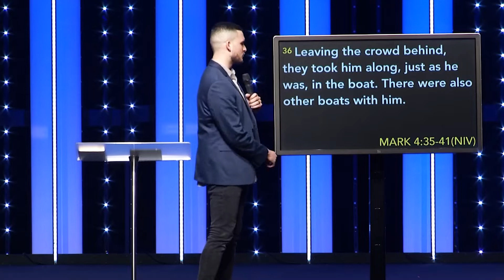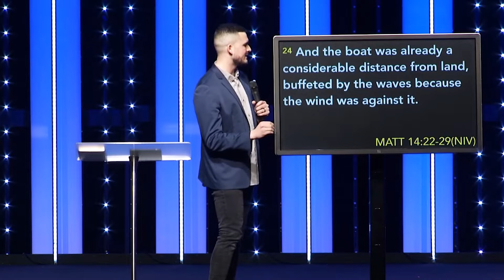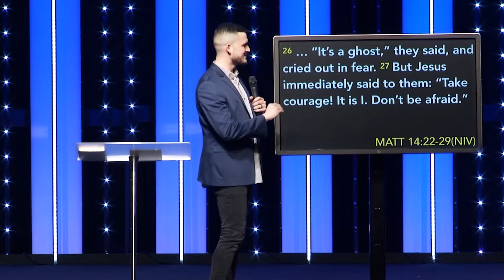Ben Warrick - First Wednesday — GO Church (2020)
South Metro Atlanta campus pastor Ben Warrick talks about God's process of building personal ministry in this powerful message, "Brick By Brick".